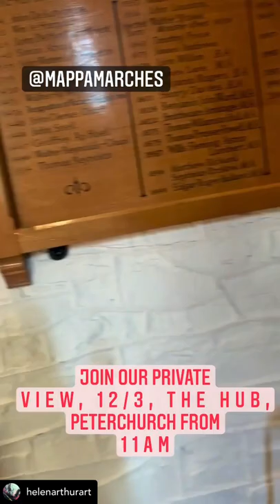Mappa Marches exhibition, hosted at The Hub, St Peter's, Peterchurch: March 2022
Take a sneak peak at our touring arts exhibition, funded by the Arts Council England and hosted by 9 venues across Herefordshire in 2022. The second venue is the lovely Hub community space in Peterchurch.